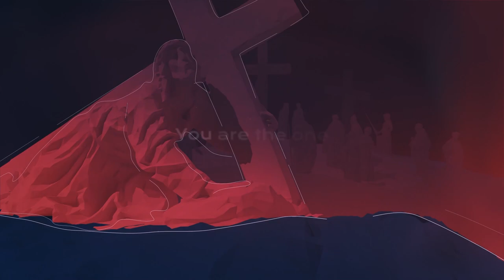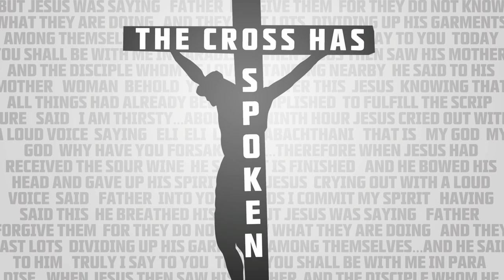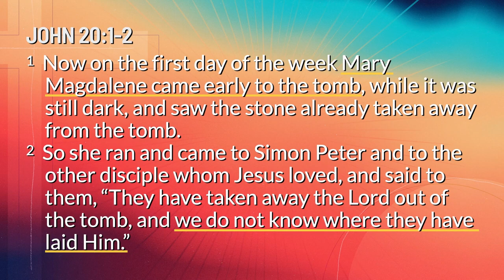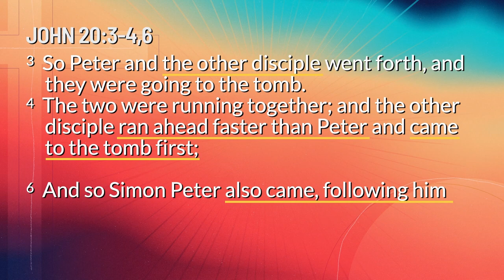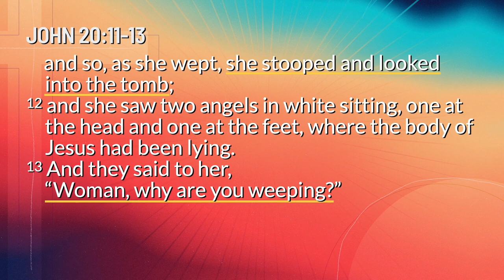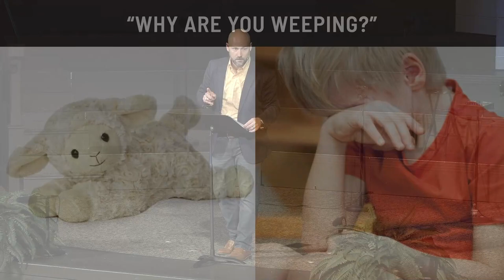Sunday Sermon | Easter: Whom Do You Seek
Pastor Jason Smith shares an Easter message by examining Mary Magdalen's experience meeting the risen Jesus.